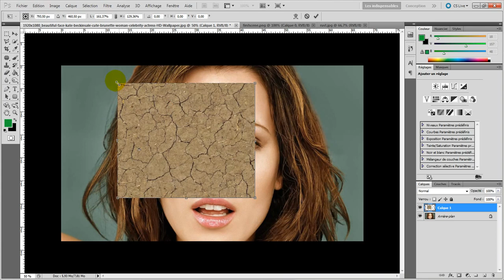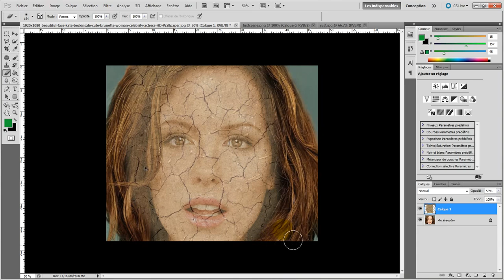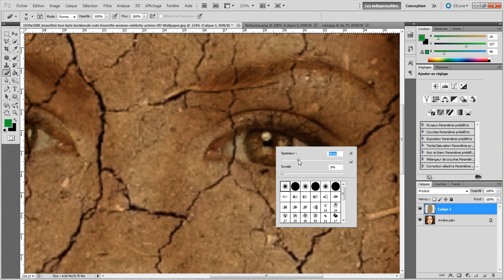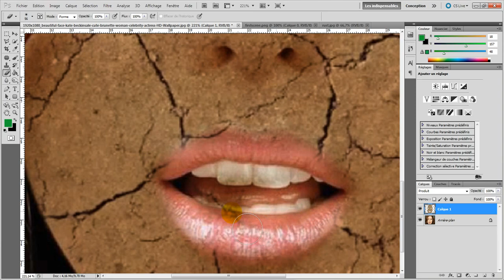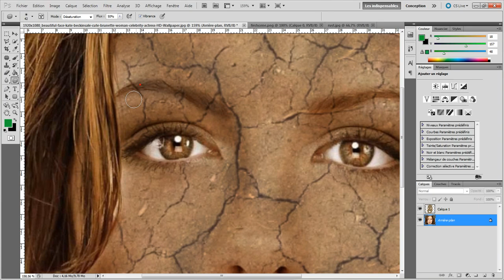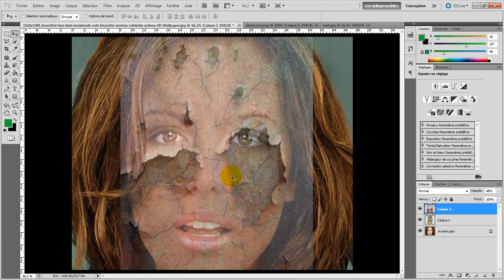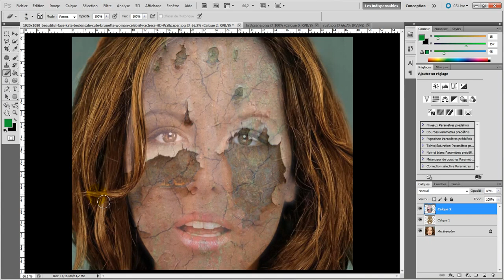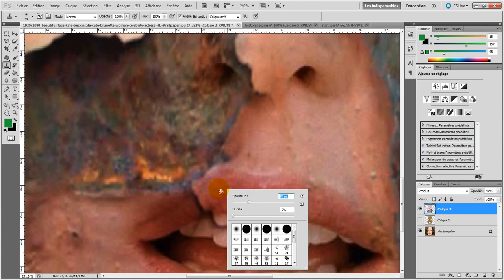Create an Amazing Cracked Skin Effect in Photoshop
Adding Cracks to Skin
In this tutorial we show you how to create an amazing cracked skin effect in Photoshop. This is obviously not something you are going to do on every portrait you take but when you are looking for a creative outlet adding texture to skin is a lot of fun. Our goal is to take a flat image and make it look like it wraps around the subject's face and blend the images together to make the effect realistic. This part one of two episodes teaching how to make cracked skin in Photoshop.

How to Transform and Warp the Crack Texture
The first step is choosing the proper textures for the face. For an added challenge try taking the photos yourself, you would be amazed at how many textures you can photograph during an afternoon walk. For this tutorial we use an image by Liz West.

After choosing the best texture it is time to transform and warp it into place. Lower the opacity of your texture layer so you can see through to the original photo and hit CMD+T to start the transform. From here it is up to you to rotate and scale the texture so it fits the face. After getting the sizing and rotation correct hit CMD+T and right click on the layer and go down to Warp. This is where you want to do the majority of the wrapping around your subject's face. Pull in the corners and adjust the handles to shape the texture around the face.

Use the Liquify Tool for Details and Wrapping
After transforming and warping the texture it is time to take care of the smaller details and the wrapping. The Liquify tool is prefect for doing just that. In this episode we show you how to use the liquify tool to push and pull the texture to wrap perfectly around the face, making sure to give the edges special attention, making the texture look as though it is wrapping around the face.

We also show you how to use the Freeze Mask tool to take care of tricky areas like eyes and the nose.

Layer Blend Modes
After the texture is in place and warped correctly we use blending modes to make it look as though it interacts with the skin. Using a Multiply blending mode will make the light areas of a texture invisible and the darker areas blend in, the perfect choice for cracks. After changing the layer blend mode we use a Hue/Saturation adjustment layer to color the texture similar to skin color.